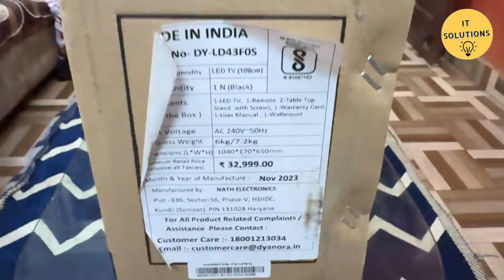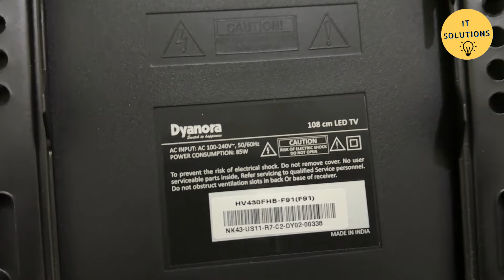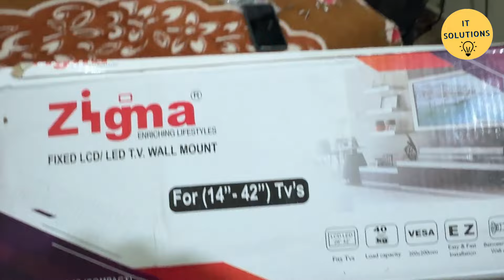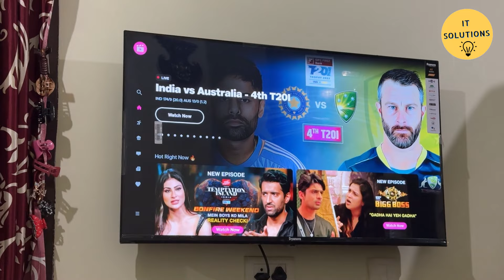Dyanora LED FHD TV unboxing and First Impression, Low price with Full HD